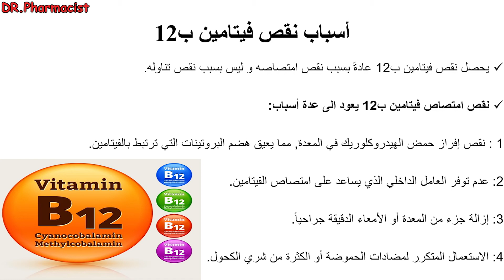هذه هي اسباب نقص فيتامين ب 12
هذا الفيديو يوضح ما هي اسباب نقص فيتامين ب 12